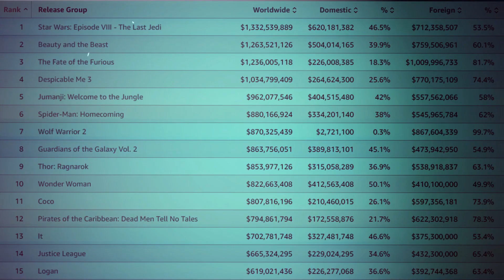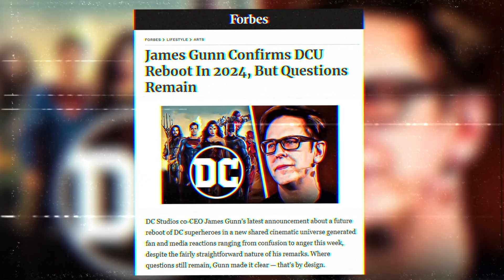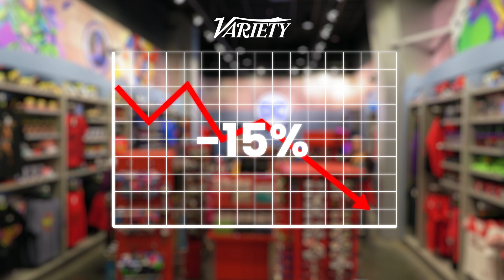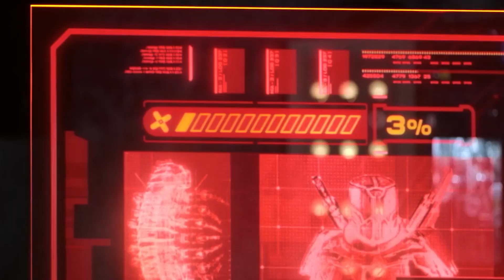DC Scrapes the Bottom of the Barrel Again- Blue Beetle 2023- || Latino Superhero Family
You might have questions: Is Blue Beetle's "Heart" Enough to Save This Boring Superhero Movie?
Blue Beetle Review | DC Movie | Superhero Movie | Comic Book Movie | Latino Superhero
Today, folks, we’re diving headfirst into DC’s Blue Beetle. Let me start of by saying this is the first superhero movie focused on a Latino character, which is a noteworthy milestone. Having a diverse range of superheroes on screen can help more audiences feel represented. But is representing diversity enough in 2023? Variety notes superhero merchandise sales dropped an estimated 15% last year. Blue Beetle may not quite represent the definitive final nail for superhero movies. But its performance could certainly influence studios to either double down on bankable sequels or take more risks on unique stories. Let’s dive straight in.

TLDW: It's a great story about family... There were a couple of moments I completely forgot I was watching a superhero film. I just wanted to spend time with these people. Blue Beetle has earned over $106 million globally, ranking dead last in the comic book franchise. it's got a lot of heart, great Latino representation, and a star-making performance by its lead.

Inspired by (Let Me Explain), (The Critical Drinker), (NOW PLAYING), (Movie Recap), (Film recaps), (Captain Engima), (Brian Pilot), (Film Crop), (King recaps) and (Nerd Explains).

Inspired by: Blue Beetle deserves more love

Inspired by:  BLUE BEETLE (2023) MOVIE REACTION!! FIRST TIME WATCHING! Full Movie Review | DCEU | Post Credits

Inspired by:  BLUE BEETLE BREAKDOWN! DC Easter Eggs You Missed!

Inspired by:  Jaime Reyes & the Scarab (Young Justice Blue Beetle)

Inspired by:  Blue Beetle Pitch Meeting
Blue Beetle — Why the Audience Doesn't Care | Anatomy of a Failure

Inspired by:  Blue Beetle - Set Up To Fail
Blue Beetle is the Best DC Film of the Year
The Real Reason Blue Beetle Bombed At The Box Office
Blue Beetle Review - James Gunn Should Have Cancelled This DCU Start
He Suddenly Becomes a Host of an Alien Artifact That Turns Him Into a Superhuman
Blue Beetle Final Battle HD Blue Beetle Vs Carapax Fight And Ending Scene HD - Blue Beetle 2023